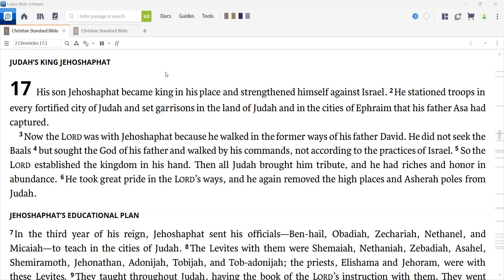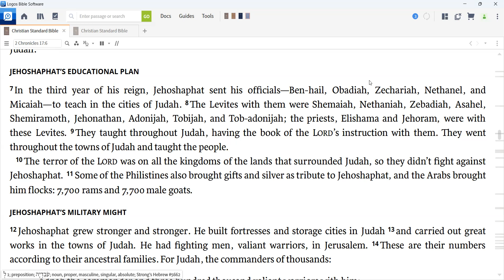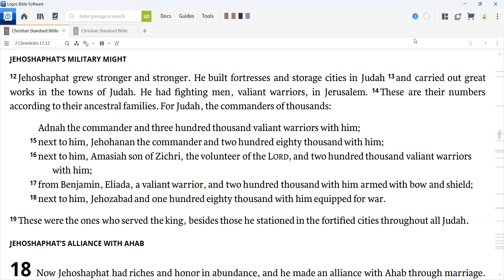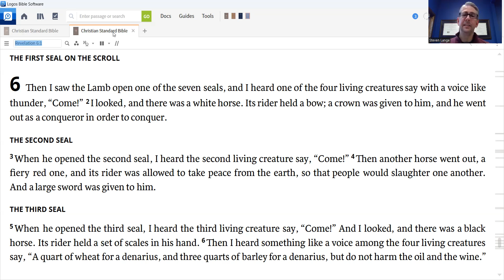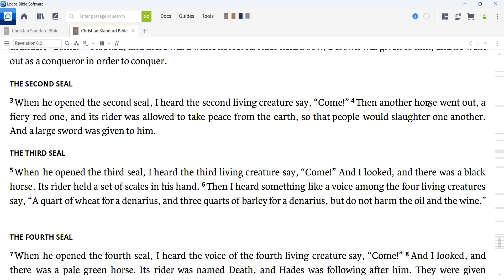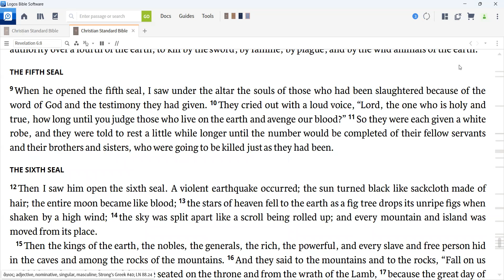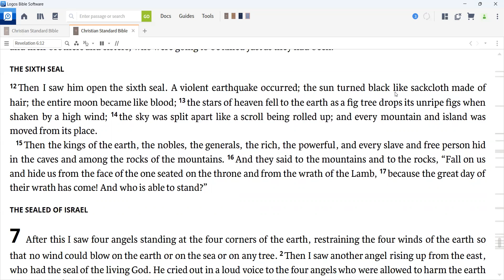Daily Devotion for November 14, 2022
Today we remember Emperor Justinian and read 2 Chronicles 17 and Revelation 6.